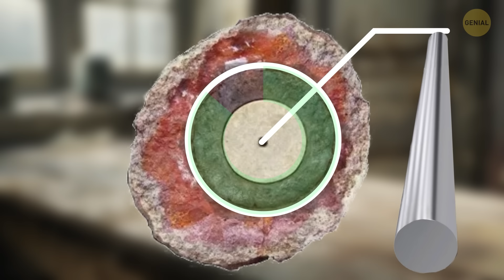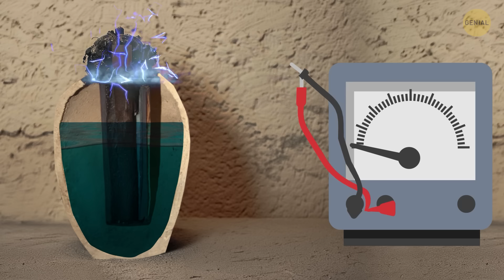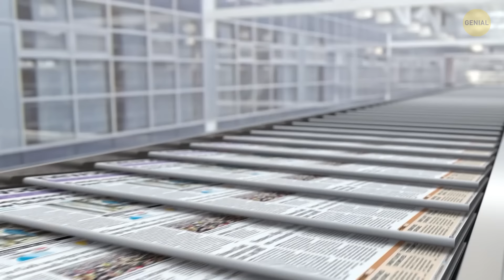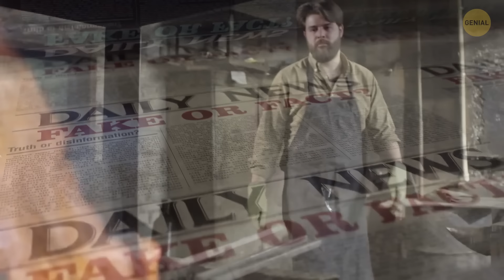Descubrimientos que podrían hacernos reescribir la historia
¡Hola, aficionados de la historia y mentes curiosas! Prepárense para una aventura reveladora en el mundo de los descubrimientos revolucionarios que podrían reescribir los libros de historia. ¿Alguna vez han escuchado hablar de una bujía Champion de la década de 1920 que se presenta como un artefacto? ¿Intrigados? ¡Eso es solo la punta del iceberg! Hay muchos objetos similares, esos artefactos que están fuera de lugar y de tiempo. ¡No pierdan la oportunidad de ser parte de este viaje; es historia en desarrollo!